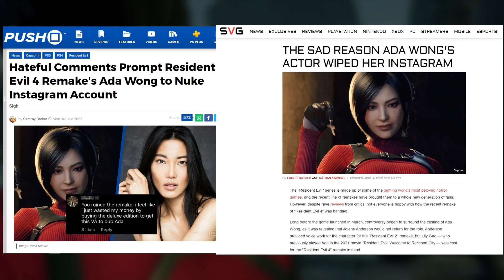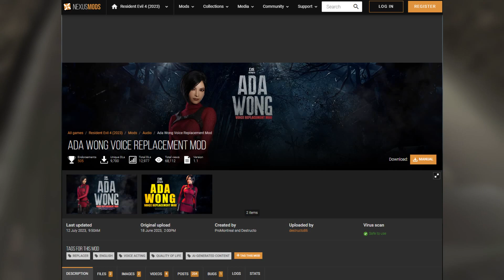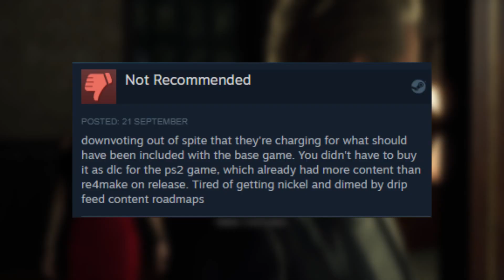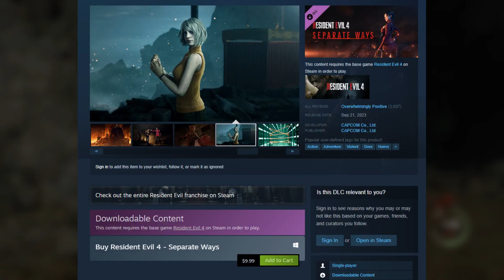Resident Evil 4 Separate Ways DLC Review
In this video I take a look at the finally released DLC Separate Ways for the the remake of Resident Evil 4.